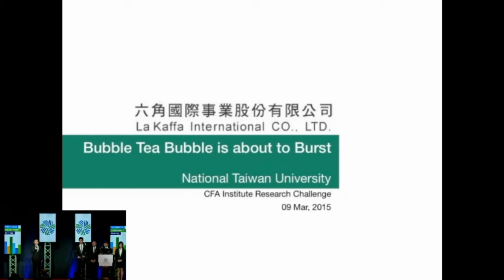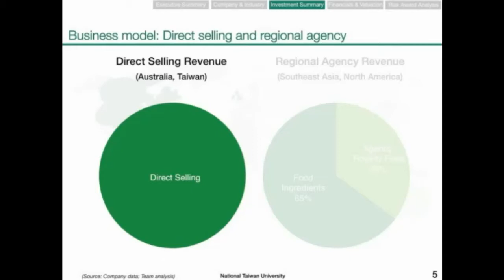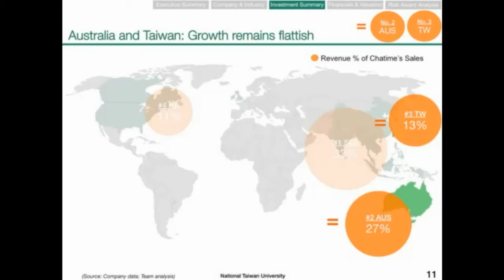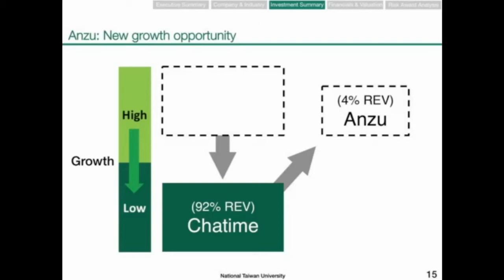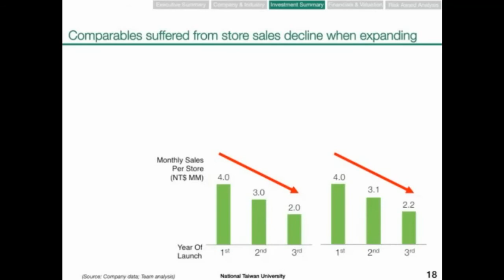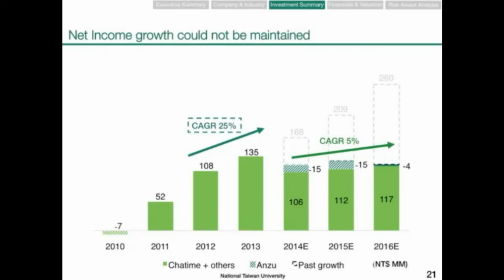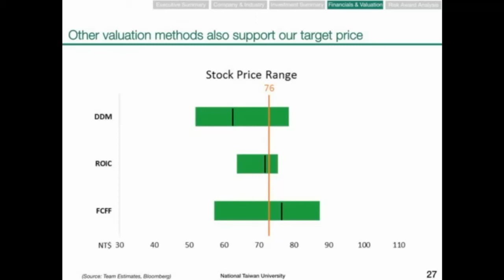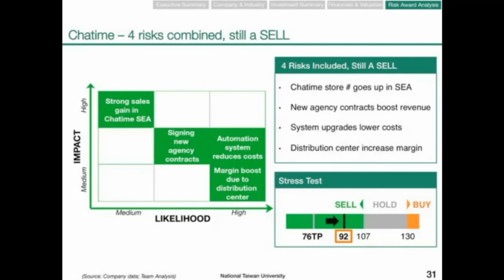2015 AP Regional Final: National Taiwain University Presentation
The team from National Taiwan University presents at the 2015 CFA Institute Research Challenge Asia Pacific Regional Final in Manila, Philippines on 12 March 2015.

To learn more about the CFA Institute Research Challenge, visit our